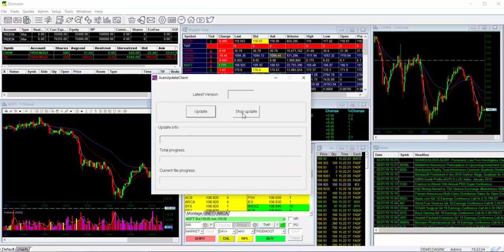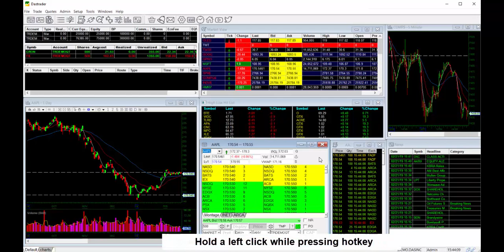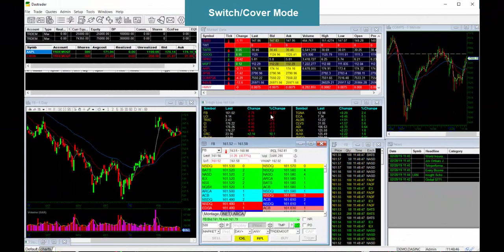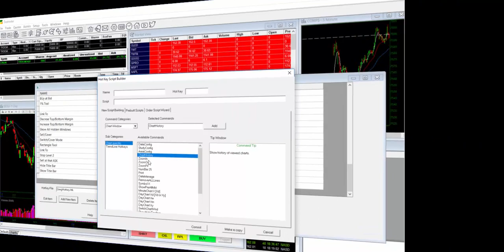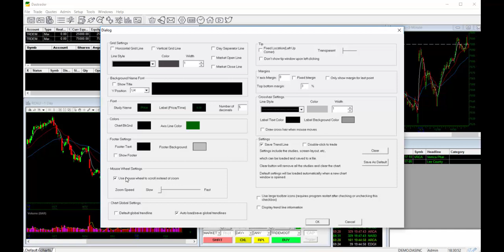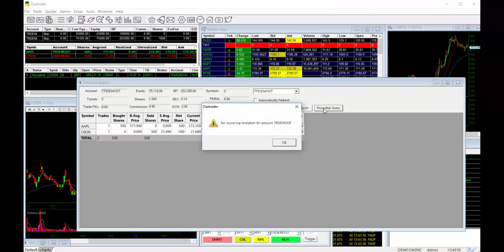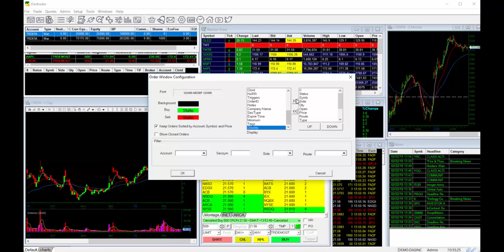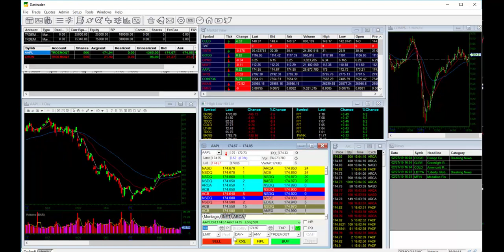DAS Trader Tips Video Update 5 3 05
DAS Trader Tips Video:  Covering the updates to DAS version 5.3.05